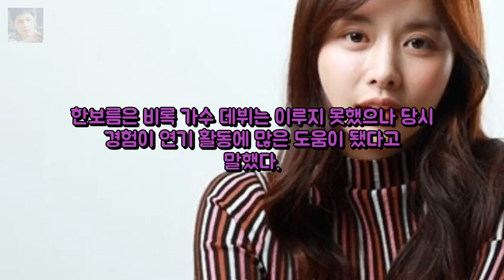한보름 가수 준비로 데뷔 늦었다..시간 돌린다면?( 엔터테인먼트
Creative Commons — Attribution 3.